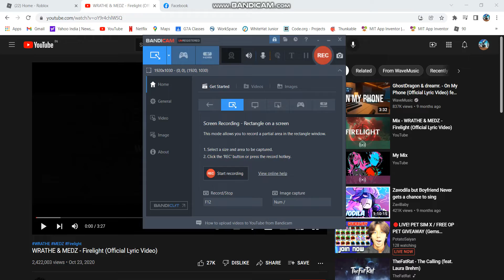Roblox Bedwars 1vs14 pt.2